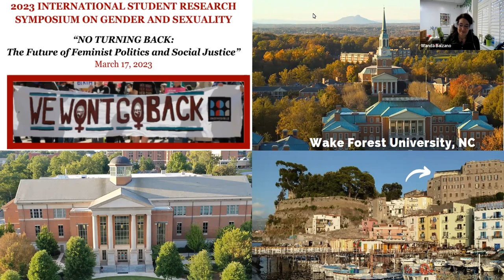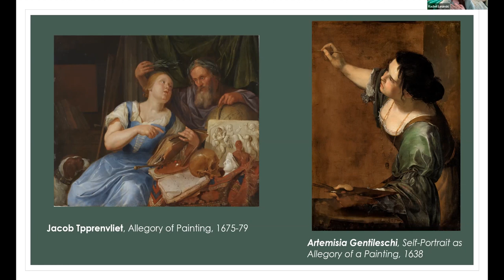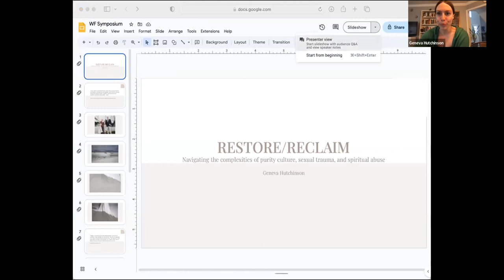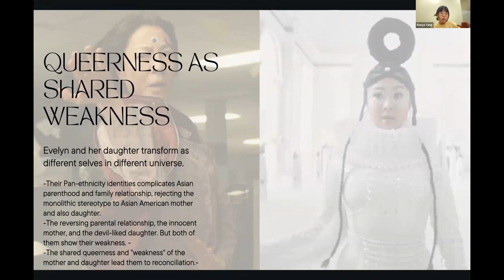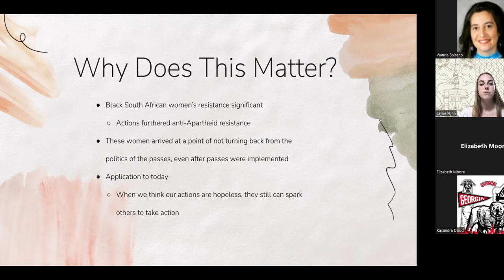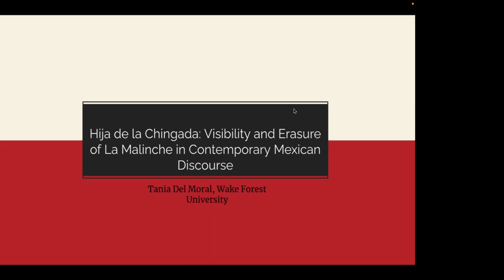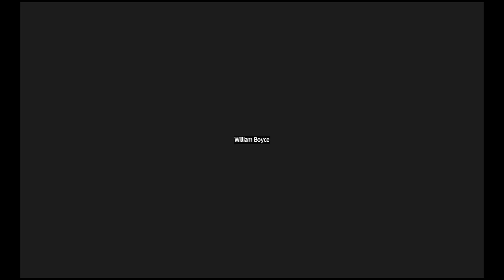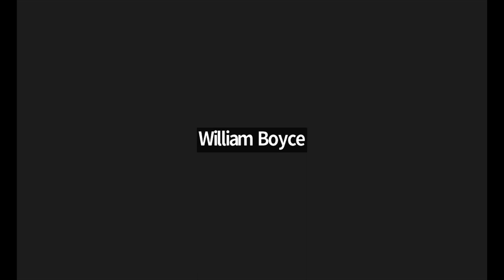2023 International Student Research Symposium on Gender and Sexuality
2023 INTERNATIONAL STUDENT RESEARCH SYMPOSIUM ON GENDER AND SEXUALITY

“NO TURNING BACK:
The Future of Feminist Politics and Social Justice”

Welcomes from the Organizing Committee
Wanda Balzano (Wake Forest University)
William Boyce (Wake Forest University)
Marco Marino (Sant’Anna Institute)
Patricia Richards (University of Georgia)
Jeff Solomon (Wake Forest University)

~ PROGRAM ~

 Opening Session
Introductory Remarks

Erin Adamson
(Associate Director for Leadership and Character in the Professional Schools, WFU)
Introduced by
William Boyce
(Faith and Health Fellow and Scholar at Wake Forest University School of Divinity)

9:30-10:30 AM EST - Session I
“Ethnographies of the Self: Deconstructing the Mirror and the Gaze”

● “Am I Good-looking enough?” : Masculinity Performances in Looksmaxing Communities
Matteo Botto (University of Genoa, Italy)
● Can Pleasure Activism Be a Solution to the Incel Crisis?
Gabriela Valencia (Wake Forest University)
● Authenticity in Art History: An Epistemic Consideration of Female Self-Portraiture
Rachel Lesinski (St. Louis University)
MODERATOR: Nathan Thomas (Wake Forest University)

10:45-11:45 AM EST - Concurrent Session I, Panel 1
“Reclaiming Language, Histories, and Wellbeing through Creative Care”

● Queering Care by Queering Data: A Mixed-Methods Analysis of LGBTQ+ Health Data Production
Matt Heilman (University of Notre Dame)
● Audre Lorde: Speech, Speechlessness, and Autistic Cognition
Holly Thompson (Wake Forest University)
● RESTORE/RECLAIM: Navigating the Complexities of Purity Culture, Sexual Trauma, and Spiritual Abuse
Geneva Hutchinson (University of Notre Dame)
MODERATOR: Naomi Jecker-Eshel (Wake Forest University)

10:45-11:45 AM EST - Concurrent Session I, Panel 2
“Beyond Tropes: Rejecting Stereotypes in Film and Music Videos”

● Female Rage, The Monstrous Feminine, and Abjection in Neil Marshall’s The Descent
Jacqueline Bumgarner (Wake Forest University)
● American, but not too American: Asian American Parenthood and Beyond
Xiaoya Yang (Wake Forest University)
● Healing through Beyoncé’s Use of Counter-Narrative in Lemonade
MODERATOR: Ashley Davis (Wake Forest University)

 11:45 AM EST-12:15 PM EST - Break

12:15-1:15 PM EST - Concurrent Session II, Panel 1
“Feminist Resistance in the U.S. and Around the World”

● Understanding the Sex Exploitation of Black Women and Girls within Human Sex Trafficking through a Black Feminist Lens
Kasandra Dodd (University of Georgia)
● Black South African Women’s Opposition to Passes Under Apartheid
Jayne Flynn (Wake Forest University)
● A Genealogical Reading of “Jin, Jiyan, Azadi,” or Women, Life, Freedom: Jîna Amini’s Death and the Role of Women in the Kurdish Liberation Movement
Ariella Patchen (University of California, Santa Cruz)
MODERATOR: Elizabeth Moore (Wake Forest University)

12:15-1:15 PM EST - Concurrent Session II, Panel 2
“Women's Leadership: Shaping the Future by Rewriting the Past”

● Southern Baptist Gender Politics and the Woman's Missionary Union
Zack Jackson (Wake Forest University)
● Hija de la Chingada: Visibility and Erasure of La Malinche in Contemporary Mexican Discourse
Tania Del Moral (Wake Forest University)
MODERATOR: Charlie Kemper (Wake Forest University)

1:30-2:30 PM EST
“Advocating for Reproductive Freedom and Autonomy”

● Margaret Atwood’s The Handmaid’s Tale as an Ongoing Cultural Intervention
Grace Bromage (College of the Holy Cross)
● Hush A Bye Baby: What This Film Tells Us about Reproductive Rights
Ana Palazzi (Wake Forest University)
● Synthesizing Cultural Competency and Reproductive Justice: A Case Study of Afghan Refugee Mothers
Roxanna Ray (Wake Forest University)
MODERATOR: Claudia Rafa (Wake Forest University)

2:45-3:00 PM EST - Closing Session
Endnote Presentation

No Going Back: Advancing Public Policies on Women’s Reproductive Health
and Sexual Education in Brazil through the Lens of Bioethics
Angélica Antonechen Colombo
(Professor, Department of Philosophy, Instituto Federal do Paraná, Brazil)
Introduced by
Wanda Balzano
(Associate Professor, Department of Women’s, Gender, and Sexuality Studies, WFU)